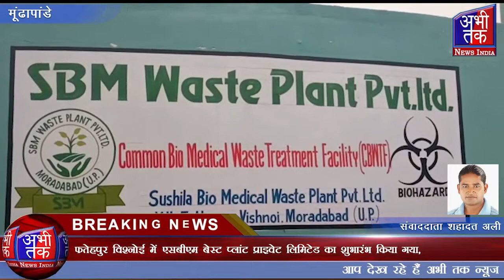फतेहपुर विश्नोई में एसबीएम बेस्ट प्लांट प्राइवेट लिमिटेड का शुभारंभ किया गया, | Abhi Tak News